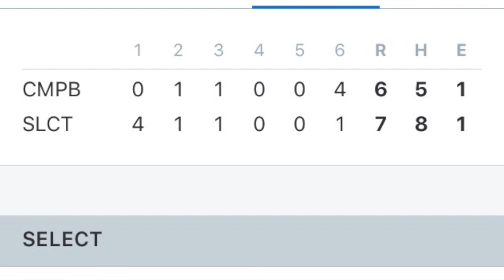MARCH MAYHEM PRO SELECT VS CAROLINA MUDDAWGS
This video is about MARCH MAYHEM PRO SELECT VS CAROLINA MUDDAWGS
PRO Select 11U took Saturday's game in dramatic fashion, with  a 7-6 walk-off victory over Campobello Carolina Muddawgs  12U.  The game was tied at six with PRO Select 11U batting in the bottom of the sixth when Titus H singled on the first pitch of the at bat, scoring one run.

A four-run lead in the third inning was just enough for PRO Select 11U to hold off Campobello Carolina Muddawgs  12U for the victory.  Campobello Carolina Muddawgs  12U scored four runs in the failed comeback on a groundout by Hayden H and a double by Emory H.

In the first inning, PRO Select 11U got their offense started.  PRO Select 11U scored two runs when Caine R doubled.

After Campobello Carolina Muddawgs  12U scored one run in the top of the third, PRO Select 11U answered with one of their own.  Campobello Carolina Muddawgs  12U scored when Peyton S singled on a 1-0 count, scoring one run.  PRO Select 11U then answered when Mac M grounded out, scoring one run.

Garrett S pitched PRO Select 11U to victory. He surrendered two runs on one hit over one inning, striking out two.  A number of pitchers entered the game as relief, with Connor C, Mac, States F, and Eli M all securing outs and ultimately the victory.

Emory took the loss for Campobello Carolina Muddawgs  12U. He surrendered one run on three hits over two and two-thirds innings, striking out one and walking one.

 Nathan M started the game for Campobello Carolina Muddawgs  12U. He lasted one inning, allowing four hits and five runs while striking out one Caine started the game for PRO Select 11U. He lasted one inning, allowing zero hits and zero runs while striking out one and walking one

Mac went 2-for-3 at the plate to lead PRO Select 11U in hits.